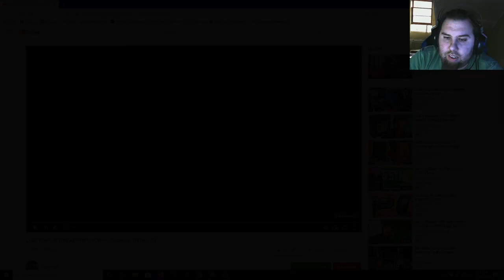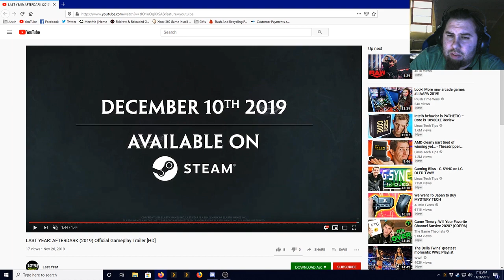Last Year : Afterdark Trailer Reaction & Thoughts